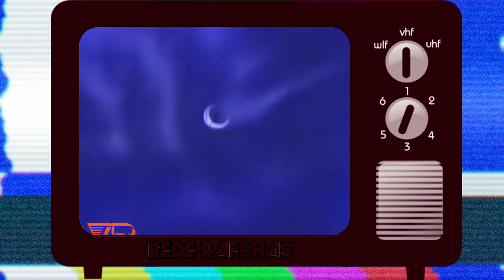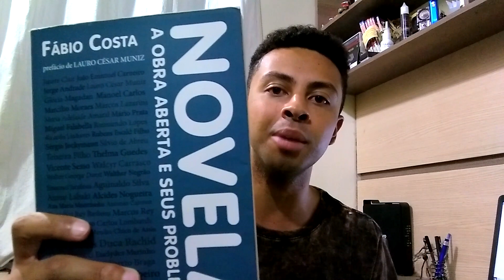Novelas Esquecidas | BRIDA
Mas afinal, quem é Brida? Saiba tudo sobre um dos maiores fracassos da TV Brasileira em mais um especial Novelas Esquecidas aqui do Rede Rafphas. Com vocês, "Brida", novela da extinta Rede Manchete 📺

Entre em contato conosco pelo e-mail 💻